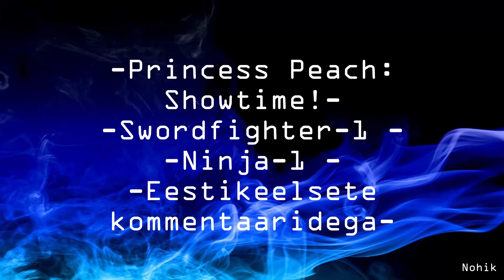Princess Peach: Showtime!, Swordfighter-1, Ninja-1, Eestikeelsete kommentaaridega